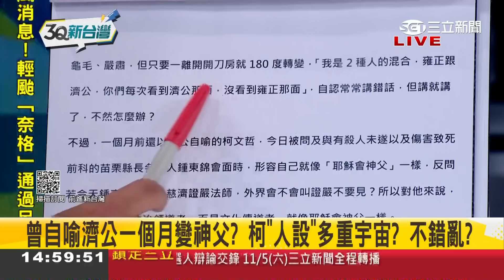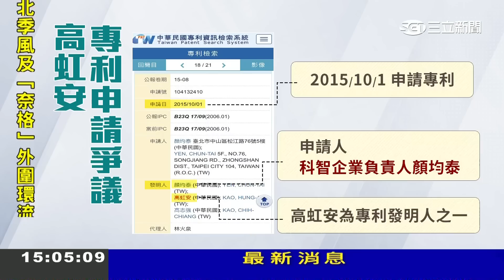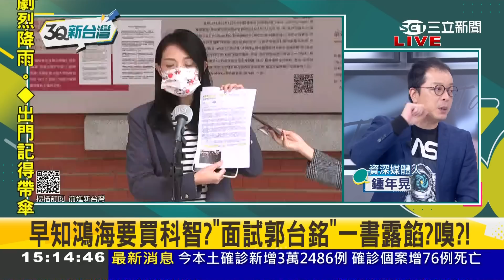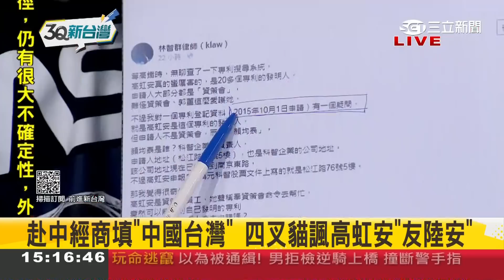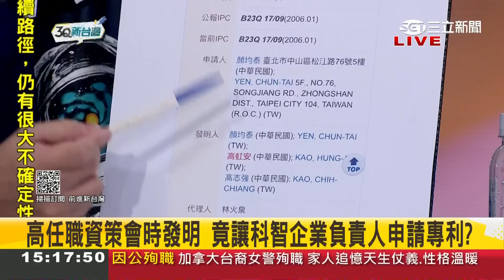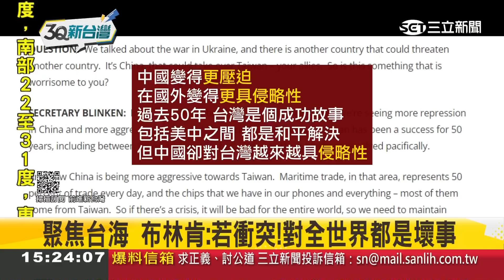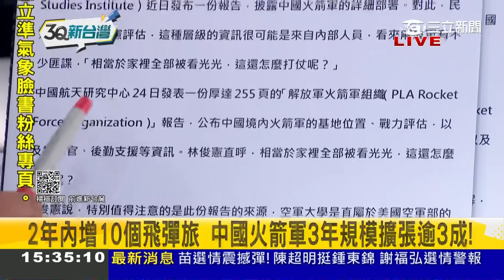"北台哪個議長不是黑道?" 柯自走砲珊掃颱風尾 北市議長陳錦祥躺槍? 于北辰轟: 到處嘴砲.沒有口德│陳柏惟主持│【3Q新台灣 PART2】20221029│三立新聞台